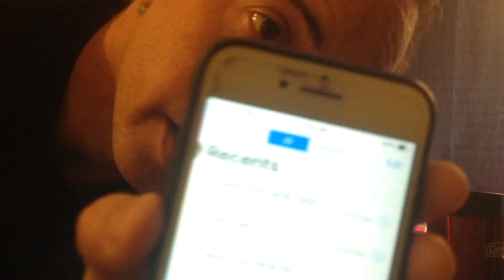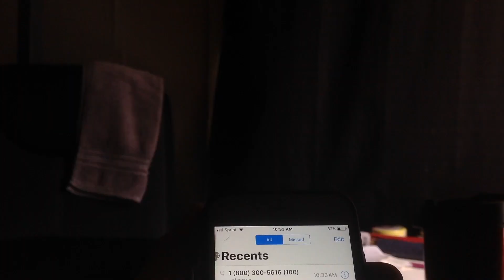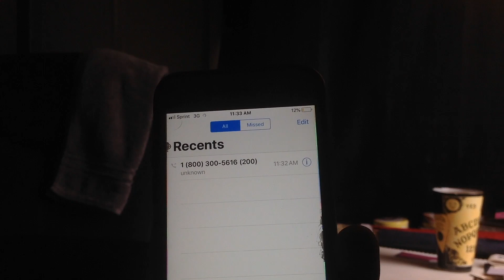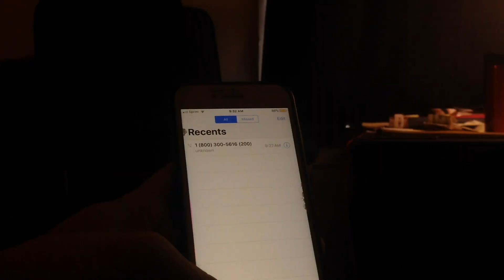What happens when you call the CA EDD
I called the California Unemployment Department over 1000 times in an attempt to reach a human for some assistance with no luck. I filmed it for a day or two because I decided I'd rather laugh than cry. A lady on John Oliver's show last night said she called 50 times a day. child's play. I give you 800 calls in two solid days. Are you not amused!?!